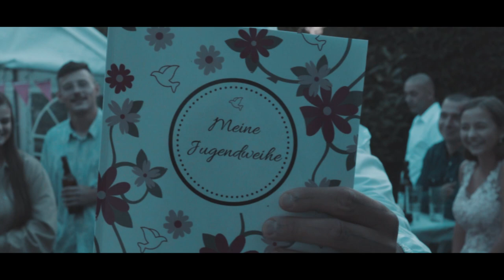After Movie Ellen Noir Summer Camp